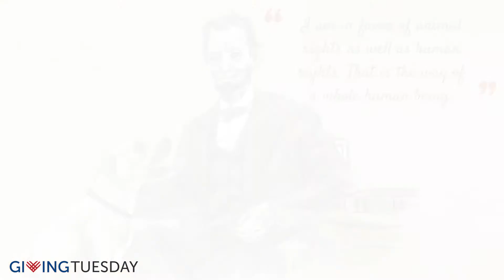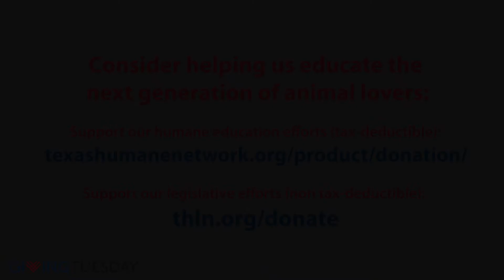The Story of Ziggy and Fern the foster dog | Texas Humane Network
This is the impact humane education can have on the lives of children.

Learn more about Humane Education and the programs that Texas Humane Network has to offer at texashumanenetwork.org

THLN is the ONLY organization in Texas that dedicates 100% of its resources to passing bills that will protect Texas animals. Established in 1975.

Get involved & sign up for action alerts at THLN.org/join